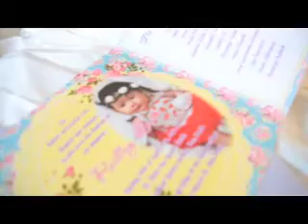Reilley Levin's Baptismal Video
Raw footage was taken by professionals. I personally made this music video for my daughter.